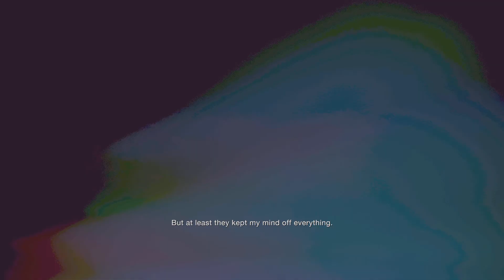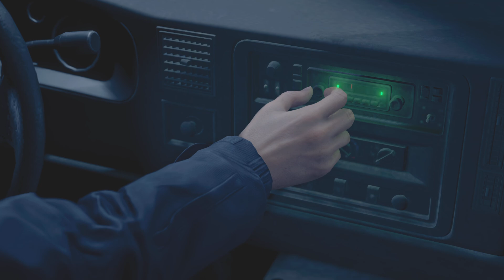Resident Evil 4 part 1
RE4 Bingo !!!